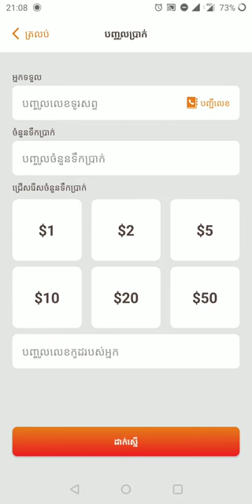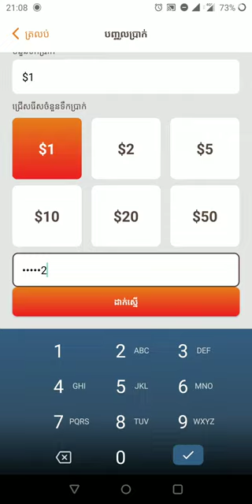Top Up By mDealer ការបញ្ចូលទឹកប្រាក់ទូរស័ព្ទដោយកម្មវិធី Mdealer Metfone